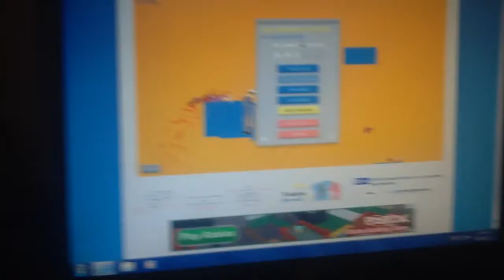What happens when gabe gets mad ? Warning! Vary bloody